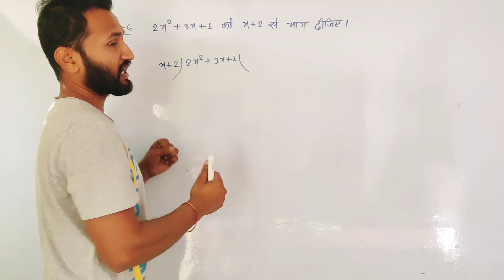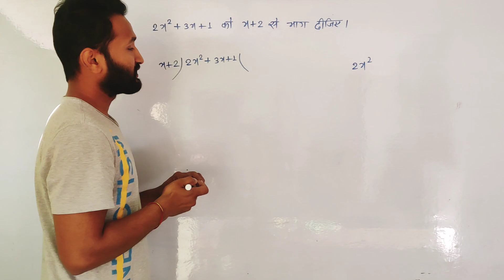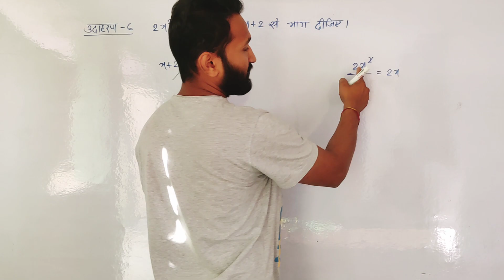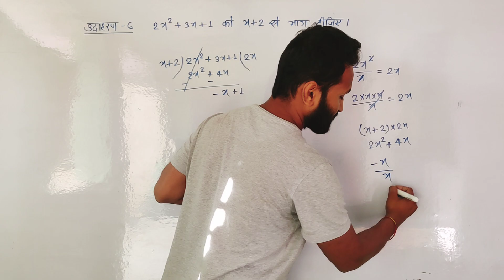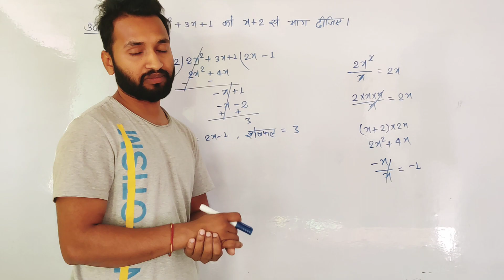Class 10 Example-6 Chapter2 Polynomial equation Class 10th example-6 Ncert Example-6 chapter 2 sol.